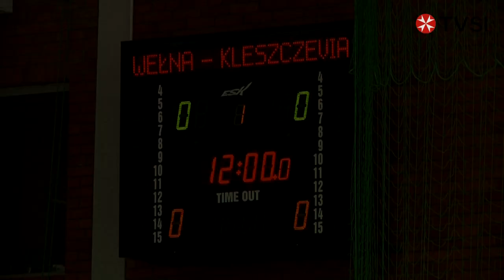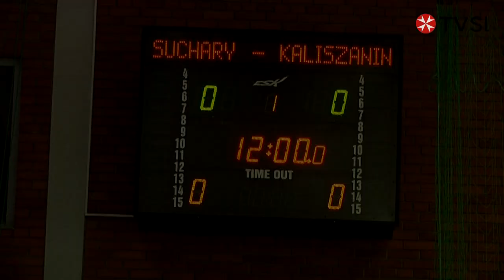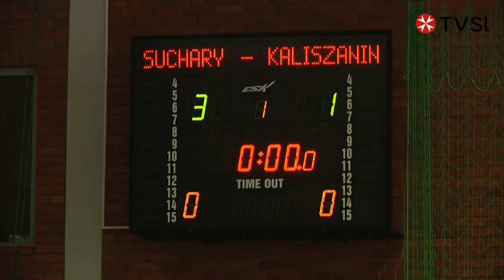Turniej Piłkarski o Puchar Prezesa SSPD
Suchy Las - doroczny Turniej Piłkarski o Puchar Prezesa Sucholeskiego Stowarzyszenia Pomocy Dzieciom. Sucholeska Telewizja Internetowa